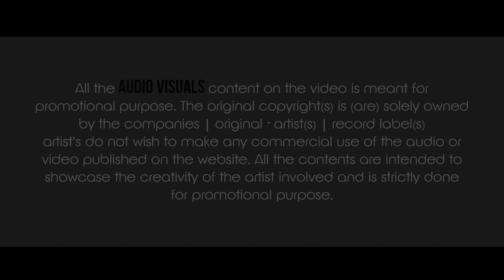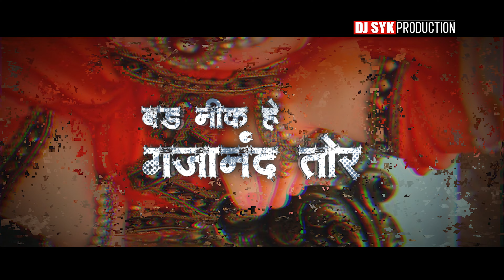Bad Nik he Gajanan Tor Dj Song | EDM TRACK | Dukalu Yadav | DJ SHITESH & DJ SYK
Original

Singer - Dukaku Yadav
KK Cassettes

bad nik he gajanand tor dj song
bad nik he
dj syk ganesh ji song
ganesh dj song
shree ganesh dj song